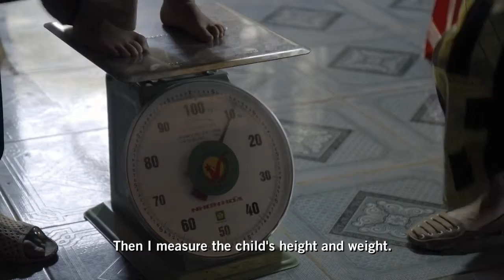Healthier Moms, Healthier Babies Vietnam